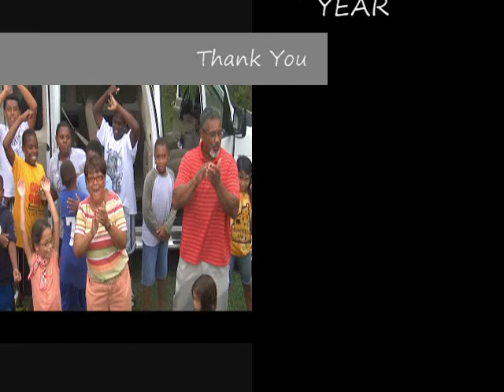SUPERSTAR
This is a quick video that was done for Christian Kids  Network Summer Time Enrichment Program. These songs were writtrn directed and produced by Paul Scott and Pastor Terrell Person . The songs were sang by the children that were involved with the camp.